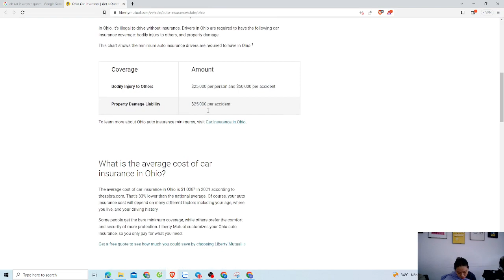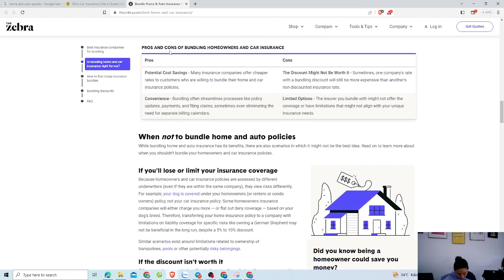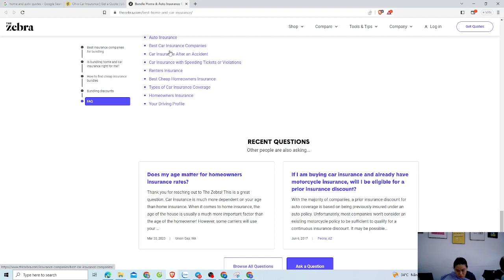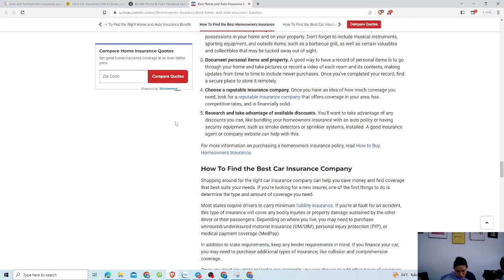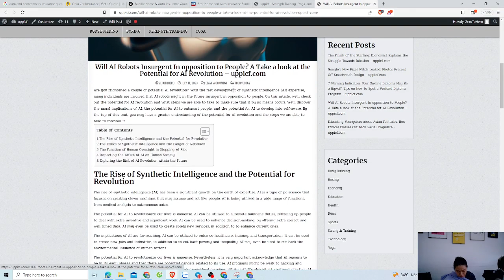How to Save Money on Your OH Car Insurance Quote with These 5 Hacks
OH car insurance can be expensive, but it doesn't have to be. There are some hacks that you can use to save money on your OH car insurance quote, without compromising your protection or quality. In this video, I will share with you 5 hacks that can help you save money on your OH car insurance quote. You will discover how to bundle your policies, raise your deductible, lower your mileage, improve your credit score, and switch your provider.